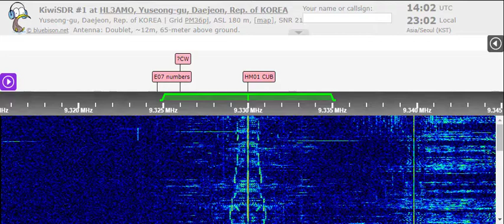26 04 2022 Voice of Wilderness in Korean to NEAs 1400 on 9330 Tashkent